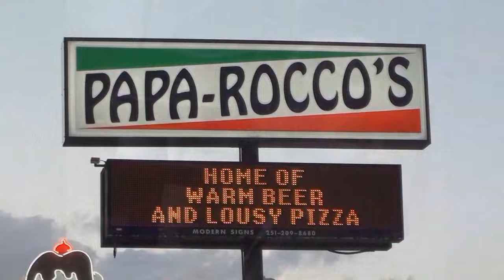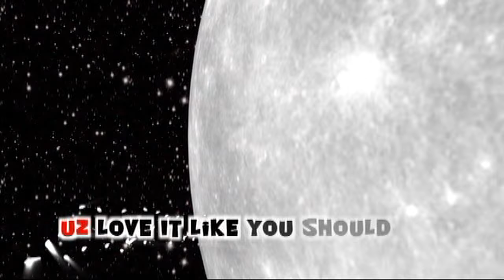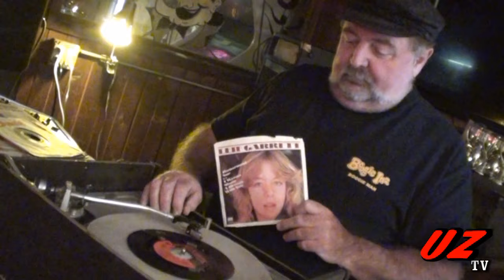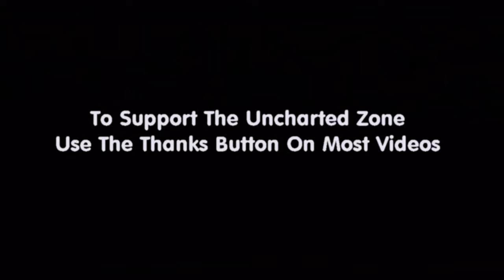The Uncharted Zone: Morning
On this week's UZ, there's songs by Mike Roycroft, Reverend G., Dennis Key, Mark Gormley, Ronny Miller, Phil Thomas Katt, and more. Also, check out a UZ Special Report on Jazz Pensacola's Blue Mondays at V. Paul's in Downtown Pensacola.